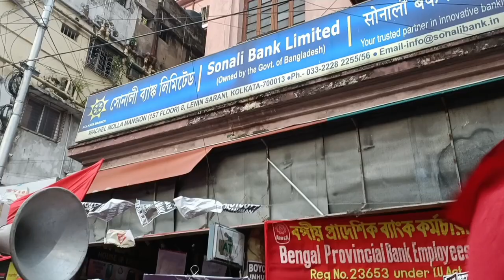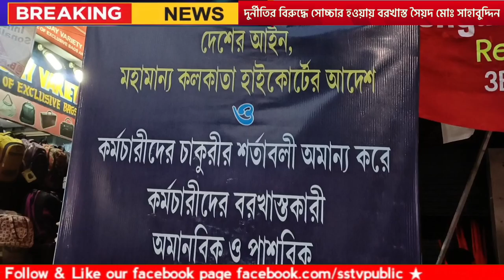চাপে বাংলাদেশ! ভারতের আইনকে বুড়ো আঙ্গুল বাংলাদেশ সোনালী ব্যাংকের! কলকাতার রাজপথে বিশাল আন্দোলন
ভারতের আইনকে বুড়ো আঙ্গুল বাংলাদেশ সোনালী ব্যাংকের

দুর্নীতির অভিযোগ কলকাতা সোনালী ব্যাংকের ম্যানেজমেন্টের বিরুদ্ধে

প্রতিবাদ করায় বরখাস্ত সৈয়দ মোহাম্মদ শাহাবুদ্দিন সহ আরো কয়েকজন কর্মী

প্রতিবাদে কলকাতার রাজপথে কয়েক হাজার ব্যাঙ্ক কর্মী

বাংলাদেশের সরকারি সোনালী ব্যাংকের বিরুদ্ধে হাজার হাজার ব্যাংক কর্মী রাজপথে নেবে বাংলাদেশ সরকারি সোনালী ব্যাংকের কলকাতা শাখার ম্যানেজমেন্টের দেশ বিরোধী অমানবিক আচরন ও  দুর্নীতির  বিরুদ্ধে আওয়াজ তুললেন।

আজ প্রায় এক মাসের ও বেশি সময় ধরে সোনালী ব্যাংকের বিরুদ্ধে আন্দোলন চলছে।
অভিযোগ ভারতের আইনকে বুড়ো আঙ্গুল দেখিয়ে ব্যাংক শিল্প কে বদনাম করছে সোনালী ব্যাংক কর্তিপক্ষ।
সোনালী ব্যাংকের দুর্নীতি নিয়ে সোনালী ব্যাংকেরই ইউনিয়ন প্রেসিডেন্ট এবং BPBCEA এর জেনারেল সেক্রেটারি সোচ্চার হওয়ায় বরখাস্ত হতে হলো প্রতিবাদী কণ্ঠ সৈয়দ মহম্মদ সাহাবুদ্দিন সহ আরো কয়েকজন ব্যাঙ্ক কর্মীকে ।

সোনালী ব্যাংকের দুর্নীতি নিয়ে সোচ্চার হওয়ায় বরখাস্ত হতে হলো সোনালী ব্যাংকেরই ইউনিয়ন প্রেসিডেন্ট এবং BPBCEA এর জেনারেল সেক্রেটারি সৈয়দ মহম্মদ সাহাবুদ্দিন সহ আরো কয়েকজন ব্যাঙ্ক কর্মীকে ।

যতদিন যাচ্ছে কর্মীদের এই আন্দোলন ধারে এবং ভারে তীব্র থেকে তীব্রতর চেহারা নিচ্ছে।

এদিন  BBD বাগ বেঙ্গল চেম্বার অফ কমার্স হইতে চাঁদনী 8 নং লেনিন সরণি কলকাতা সোনালী ব্যাংকের হেড অফিস পর্যন্ত সমস্ত ব্যাংক সংগঠন গুলি মহা মিছিল করেন। বিস্তারিত AIBEA প্রেসিডেন্ট , BPBEA জেনারেল সেক্রেটারি
রাজেন নাগর ও BPBEA  প্রেসিডেন্ট
কমল ভট্টাচার্য কি বলছেন দেখুন